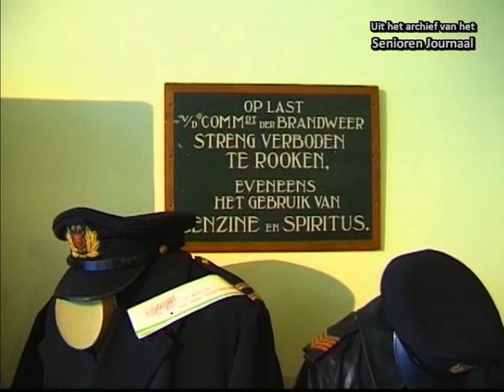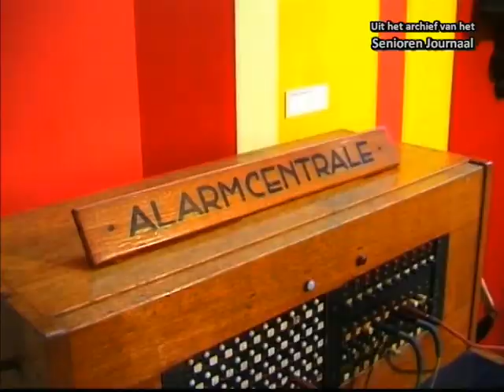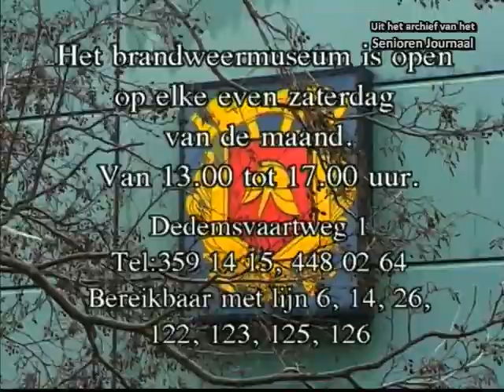Uit het archief van het SJ brandweermuseum 2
Uit het archief van het SJ Senioren Journaal 1999